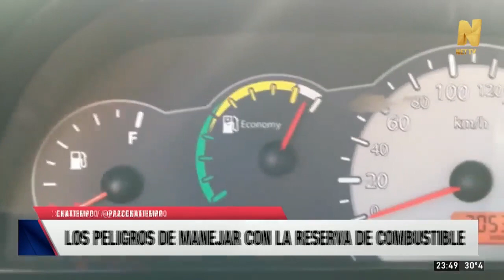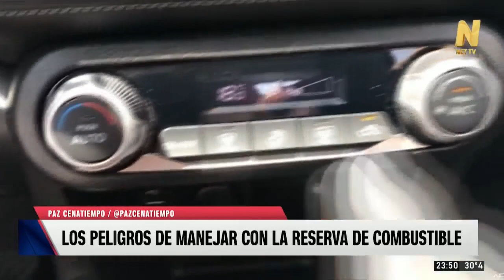¿Cuáles son los peligros de conducir con la reserva de combustible?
Según especialistas, manejar en éstas condiciones es una práctica no recomendada ya que si se prolonga en el tiempo puede dañar la mecánica en general y terminar siendo un arreglo muy costoso.